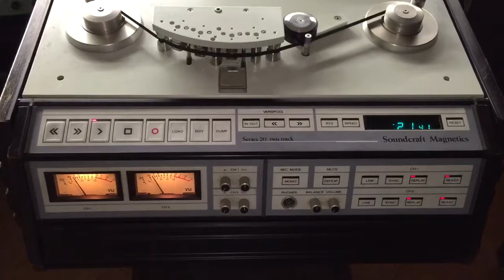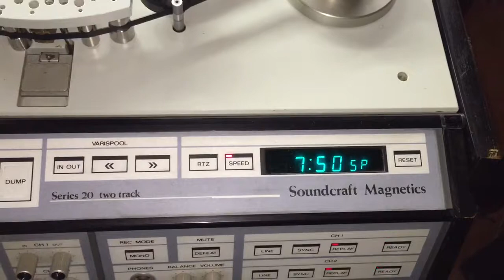Soundcraft S20, the recorder that never existed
Still with some problems because of an improper pinch roller.